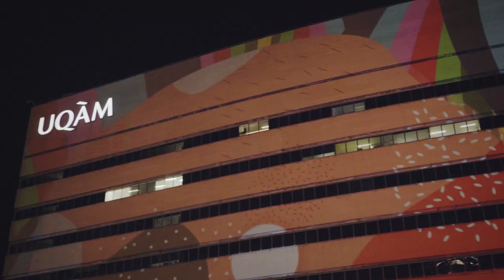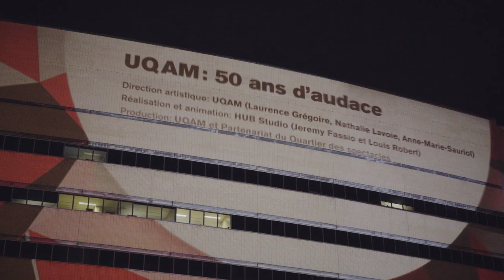UQAM.tv | Projection architecturale «UQAM: 50 ans d’audace»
La nouvelle projection architecturale sur le pavillon Président-Kennedy, intitulée «UQAM: 50 ans d’audace», est inspirée de l’identité visuelle du 50e anniversaire.

La projection évoque les multiples facettes – accessible, humaine, scientifique, rigoureuse, urbaine, frondeuse, créative – de l’Université depuis sa création. Ces traits s’animent en une projection architecturale composée de sept tableaux, reliés entre eux par un fil conducteur qui trace un chemin dans des univers foisonnants.

Produite conjointement par le Partenariat du Quartier des spectacles et l’UQAM, la projection a été réalisée et animée par le studio de création d’expériences multimédia HUB. La direction artistique des trames graphiques a été assurée par Laurence Grégoire (B.A. design graphique 2011), Nathalie Lavoie (B.A. design graphique, 2006) et Anne-Marie Sauriol  (B.A. design graphique, 2006), conceptrices graphiques au Service des communications.

La projection a lieu dès la tombée du jour jusqu’à 23 h, du jeudi au dimanche, jusqu’au 2 juin, et reprendra lors de la rentrée universitaire, du 29 août au 8 octobre.